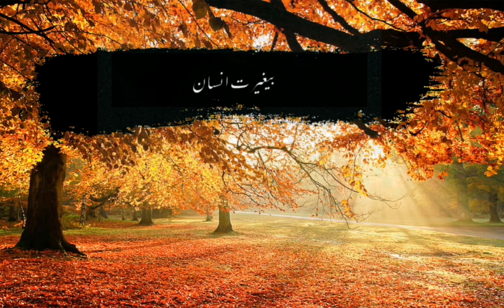Eye opening Hadees 🥺 | Islamic status | Dr. Israr Ahmad bayan